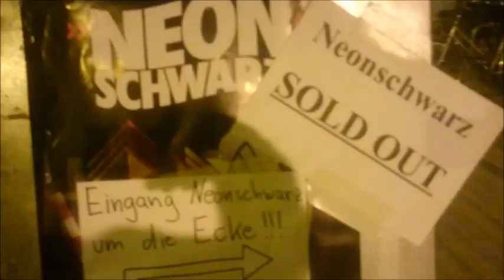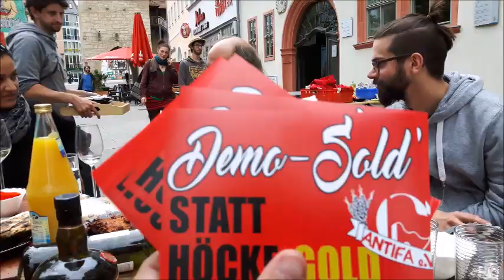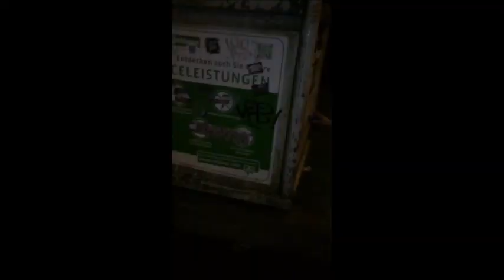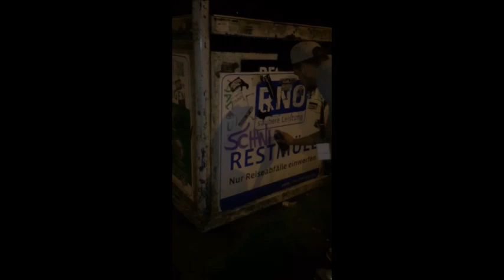Neonschwarzer Tourblog #12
METROPOLIS (06.05.)
CD / 2LP / 3CD Deluxe Box / 2LP Deluxe / Digital